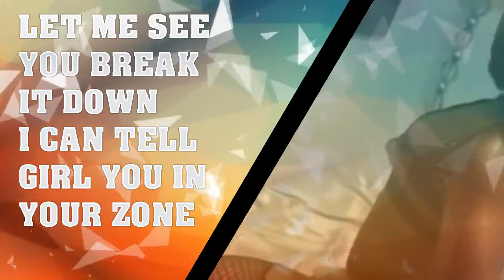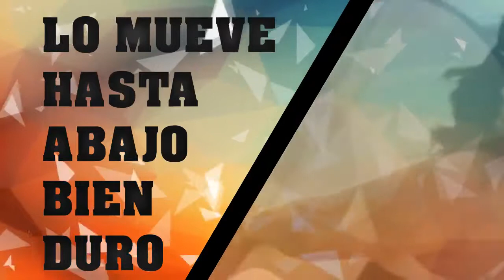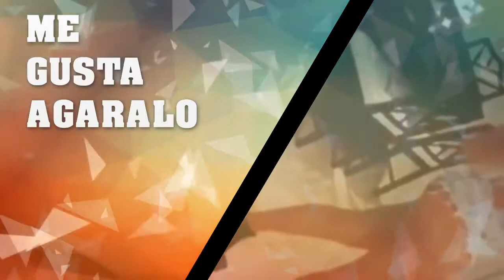Rico Rossi ft. Locura Don Chino - Culo (Too Cold Spanish Remix Lyrics Video) Prod. DJ Siesto